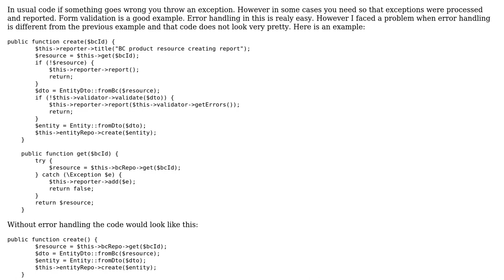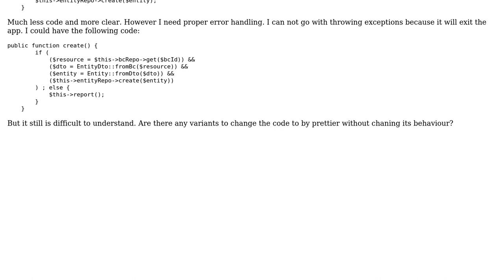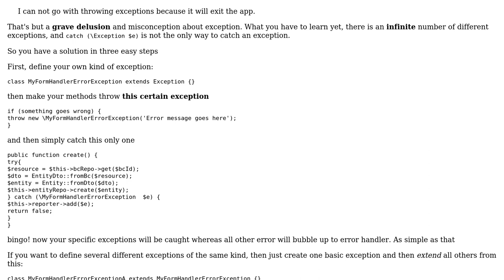Code Review: Implement funcionality with handling errrors without throwing exceptions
With thanks & praise to God, and with thanks to the many people who have made this project possible! | Content (except music & images) licensed under CC BY-SA | Music | Images & others | With thanks to user Your Common Sense user FreeLightman and the Stack Exchange Network Trademarks are property of their respective owners. You are responsible for your own actions.